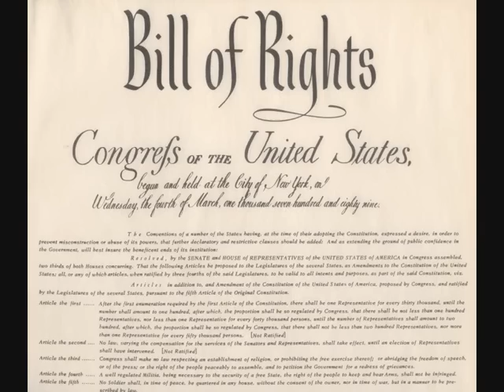Charlie Chaplin - The Great Dictator's Anti-NWO Speech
Charlie Chaplin's The Great Dictator.

The Great Dictator is a film released in October 1940. It was written, directed, produced by, and starred Charlie Chaplin. Having been the only Hollywood film maker to continue to make silent films well into the period of sound films, this was Chaplin's first true talking picture